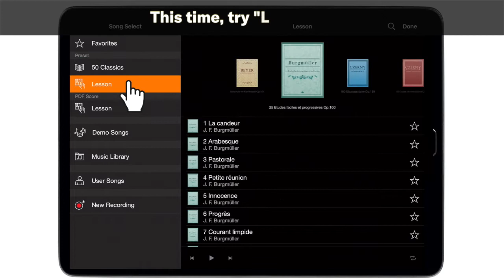Smart Pianist App | Song playback and practice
Anyone can enjoy the piano more with Smart Pianist, a dedicated app for smart devices that provides various music-related functions when connected to a compatible Yamaha piano.

*The functions and displays differ depending on your instrument, smart device, and the version of the App you are using.